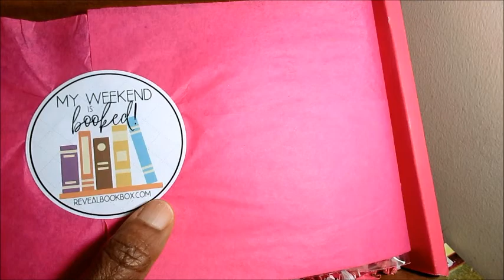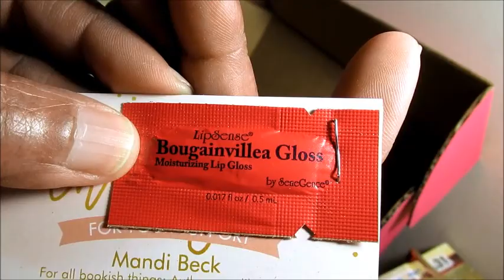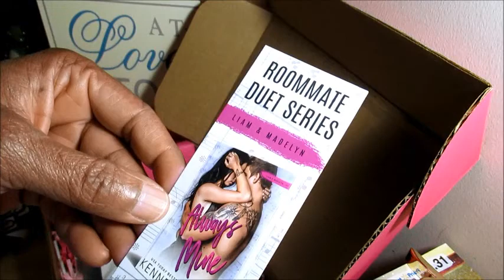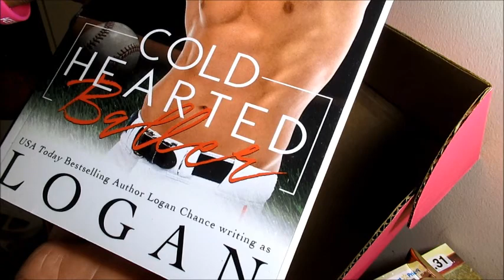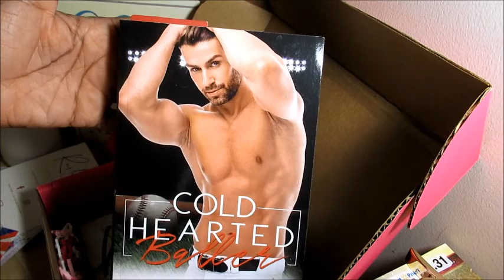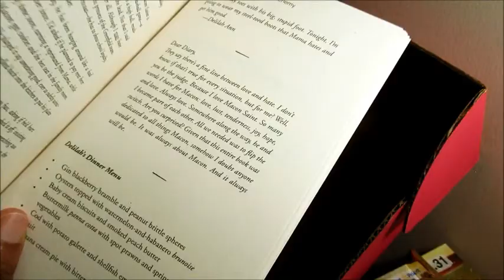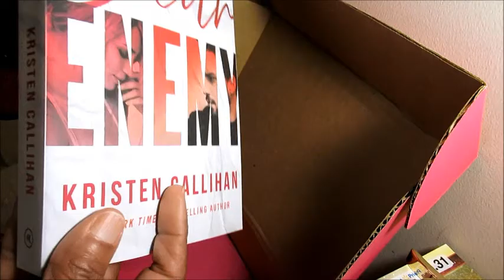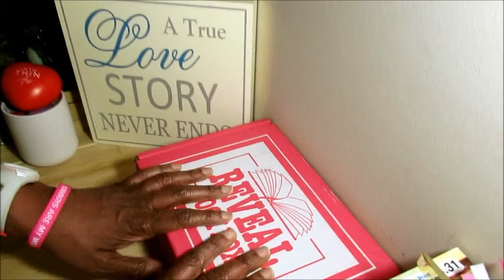AdoreR #179/ June/ Reveal Book Box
“If one cannot enjoy reading a book over and over again, there is no use in reading it at all.”
―  Oscar Wilde

1 Book Option @ 12.95
2 Book Option @ $24.95 w/ Shipping-  ($31.90)
4 Book Option @ $39.95

June Reveal Books
Cold Hearted Baller by Logan, Contemporary Sports Romance
Dear Enemy by Kristen Callihan, Contemporary

"Keep Reading Those Romances"/ Happy Friday :)